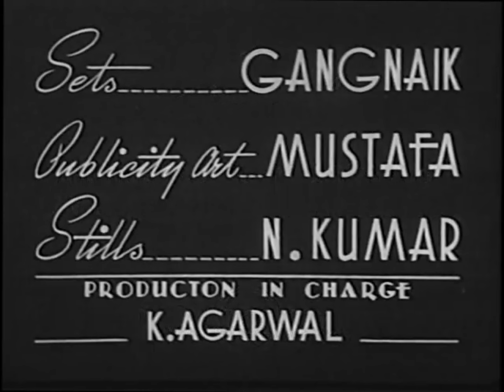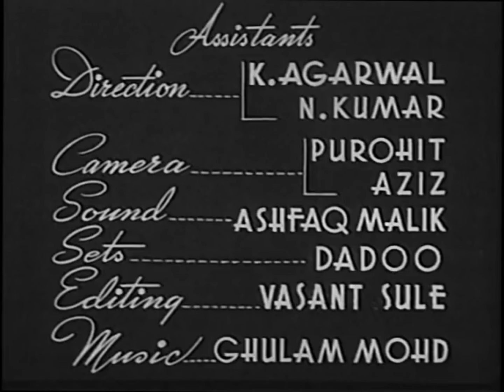Dillagi (1949) Hindi Classical Full Movie || Shyam Kumar, Suraiya, Yasmin, Sharda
Dillagi, 1949
Director: A.R. Kardar
Lyrics: Shakeel Badayuni
Playback: Suraiya, Mohammed Rafi, Shamshad Begum, Uma Devi, Shyam, Geeta Dutt
Cast: Shyam, Suraiya, Sharda, Amar, Shyam Kumar, Amir Bano, Chandabai

हमारा नायक, श्याम, भाई की चालाक पत्नी के कारण अपने भाई के साथ अपना आरामदायक जीवन छोड़ देता है। वह खुद को और अपने भाग्य को खोजने के लिए निकलता है और एक खेत की देखभाल करता है जिसके मालिक की बेटी सुरैया उसके जीवन का प्यार बन जाती है। लेकिन सुरैया के पिता का एक भाई है जो प्रेमी को अलग रखने पर आमादा है। बेशक, यह सब दुखद रूप से समाप्त होता है, लेकिन नौशाद द्वारा रचित कुछ उत्कृष्ट संगीत और सुरैया द्वारा गाए गीतों से पहले नहीं। इस फिल्म की खुशियों में सुरैया की गर्लफ्रेंड्स भी शामिल हैं, जो न केवल फिल्म में कॉमेडी का भरपूर योगदान देती हैं, बल्कि उनके पास गाने के लिए एक शानदार पतंग उड़ाने वाला गाना और आंखों पर पट्टी बांधकर डांस करने का भी मौका है।

Our hero, Shyam, gives up his comfortable life with his brother because of the brother's shrewish wife. He sets out to find himself and his destiny and winds up caretaking at a farm whose owner's daughter, Suraiya, becomes the love of his life. But Suraiya's father has a meddling brother who is determined to keep the lover's apart. It all ends tragically, of course, but not before some outstanding music composed by Naushad and songs sung by Suraiya. Among the joys of this film are Suraiya's girlfriends who not only provide much of the comedy for the film but also have an outstanding kite-flying song to sing and a blindfold dance in which to participate.